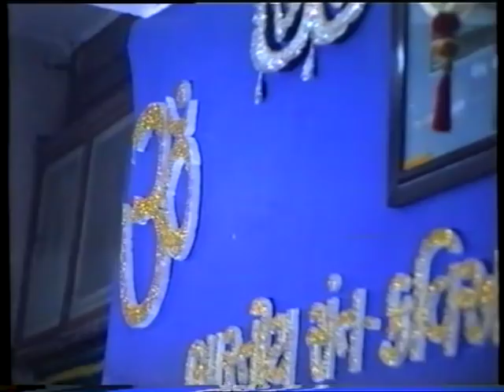Alakha niranjan atam jyoti Budhhisagarji Pujyashree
Navarang pura 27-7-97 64M Part 1 0145